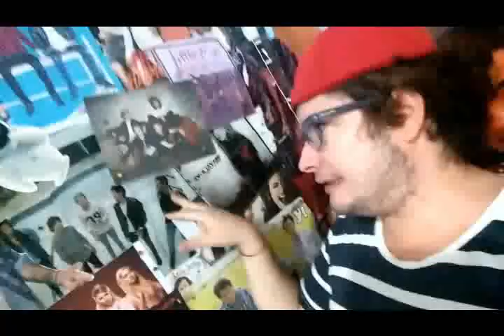VOCÊ NÃO ACREDITARÁ O QUE HARRY STILE DISSE